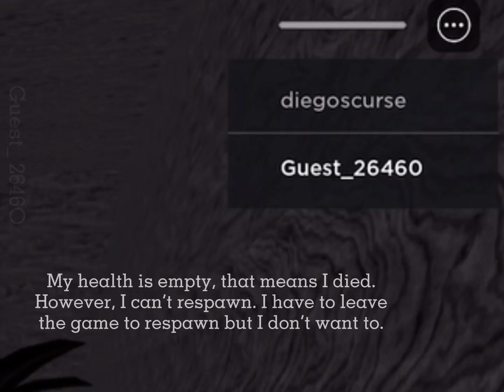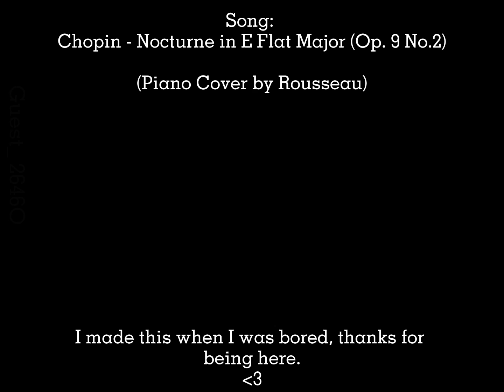short video i made while i was bored (cries in anime)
Song:
Chopin - Nocturne in E Flat Major (Op. 9 No.2)

(Piano Cover by Rousseau)